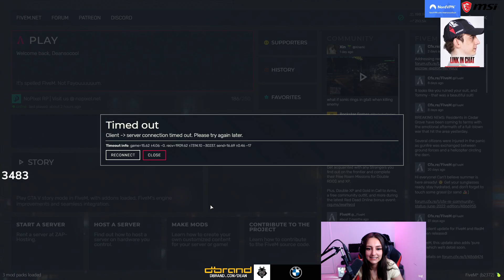Mandem Dean Dont Want Your Money | GTA 5 RP NoPixel Wicked Moments